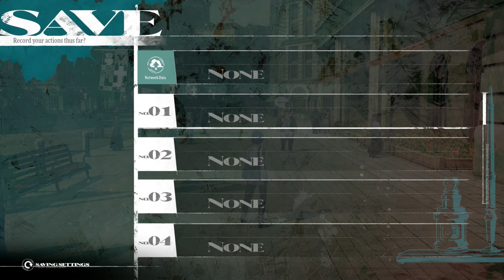Atlus Hasn't Changed One Bit (Please Don’t)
Find out why gamers can't get enough of this new RPG in this video. Learn what sets this game apart and why it's become a fan favorite!